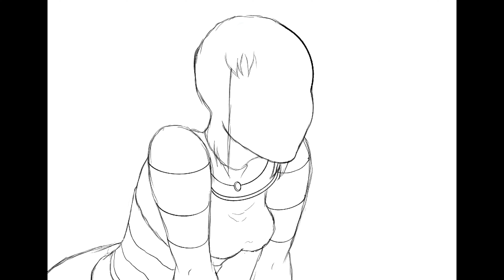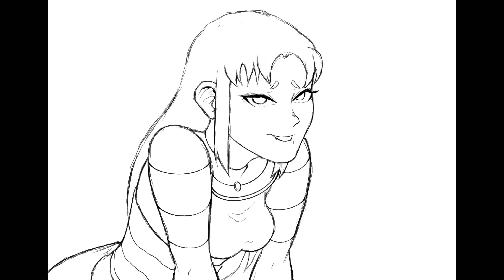Why does Blackfire have this look?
Just wanted to make a quick video￼ with this sketchy￼ rendition of Blackfire from Teen Titans, can’t wait to hear your guys responses